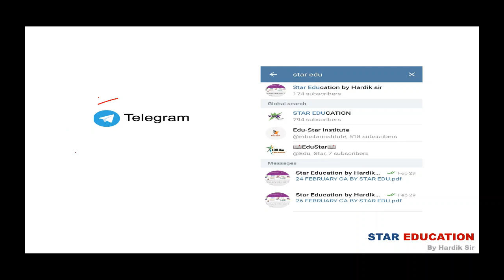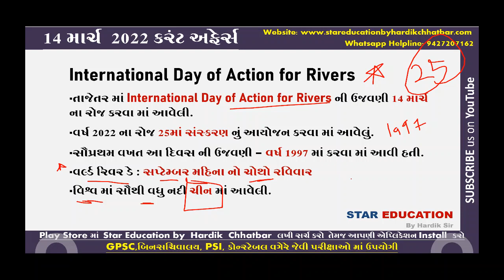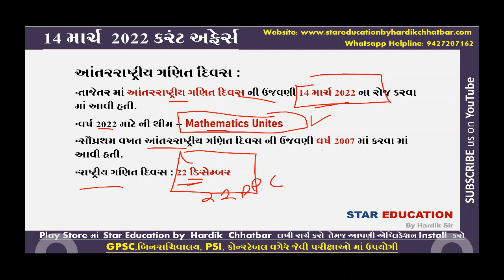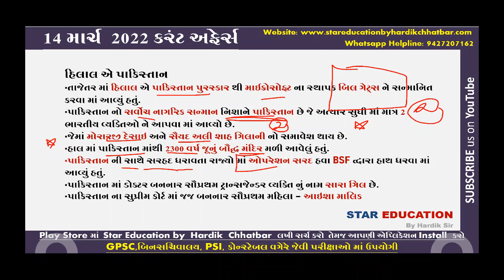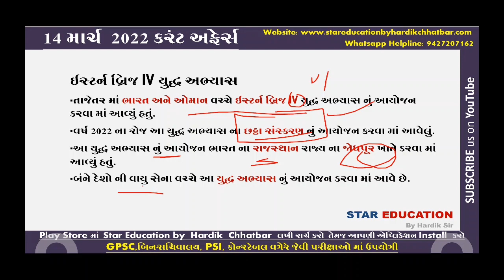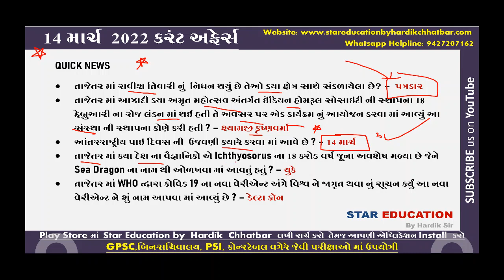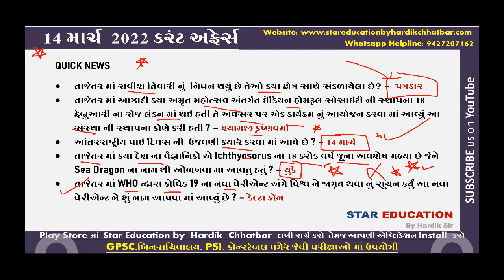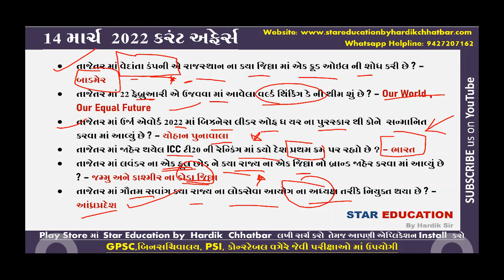14 March 2022 Daily Current Affairs in Gujarati - GK in Gujarati - GPSC 2022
March 2022 Daily Best Current Affairs in Gujarati
March 2022 Imp Current Affairs in Gujarati